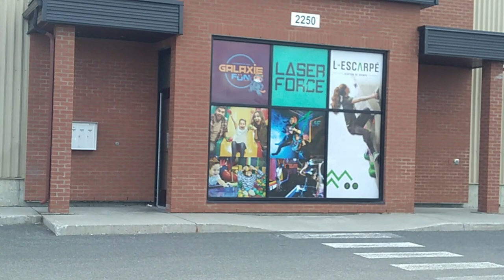Centre d'Amusement, laser force Drummondville, Galaxy fun Drummondville ,Québec, Canada 2022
السلام عليكم و مرحبا بكم في فيديو جديد على القناة الذي شاركت معكم فيه Centre d'Amusement, laser force Drummondville, Galaxy fun Drummondville ,Québec, Canada 2022.